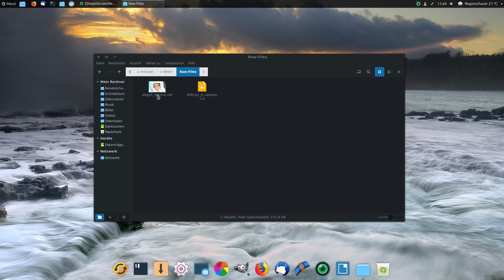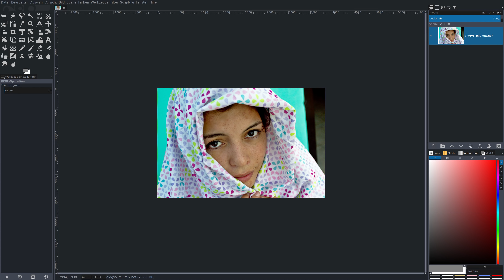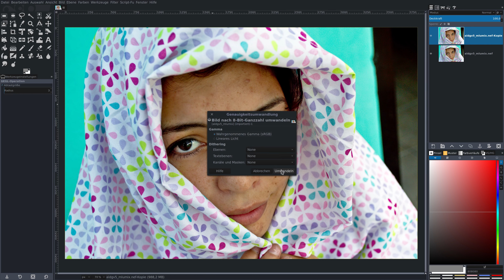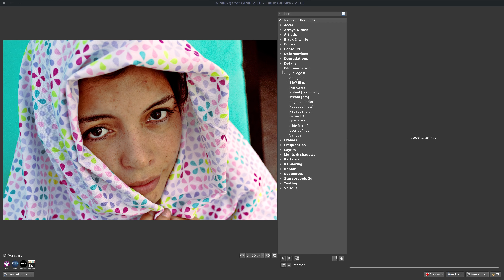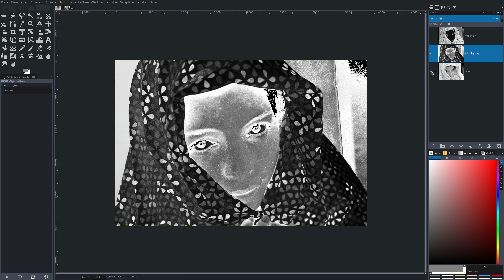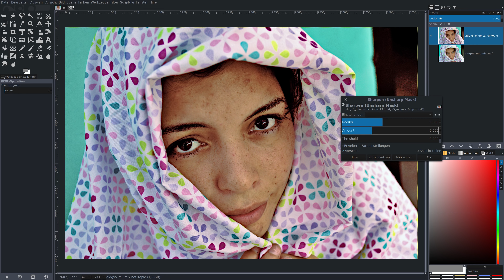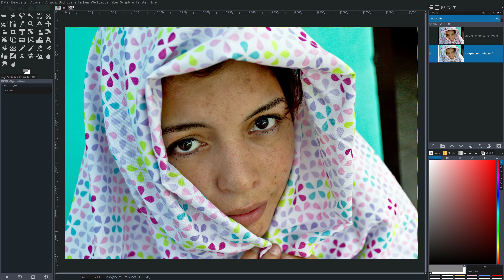Gimp 2.10: Knackige Schärfe und warme Farben erzeugen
In diesem Tutorial zeige ich, wie man ein Raw-File Porträt knackig Schärfen kann und es optisch von einem eher kühleren, zu einem wärmeren Look transformieren kann.
Gimp Links
Gimp herunterladen